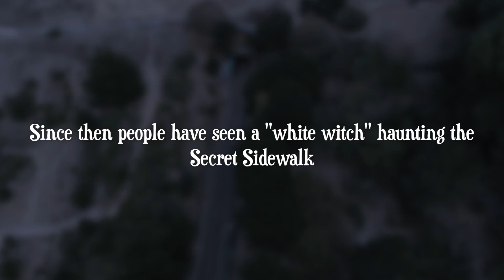HAUNTED SECRET SIDEWALK!! *VOICES HEARD*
10,000 LIKES and I will go back to do a 3AM challenge AT NIGHT!!! Should I do more guys? Share/Comment letting me know :) I LOVE YOU GUYS!!!

I'm usually really scared of doing 3AM challenges or 24 hour challenges, but decided to face my fears with the HAUNTED SECRET SIDEWALK!! I'm sure if we caught the ghost on camera that would have been crazy!!